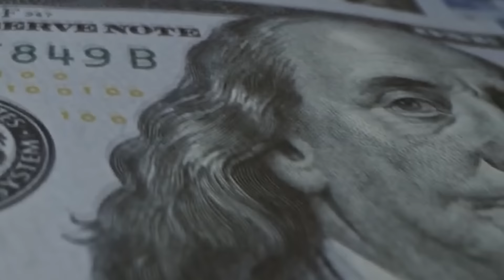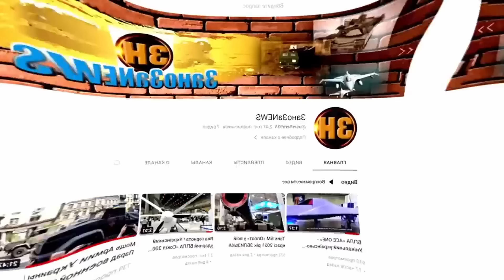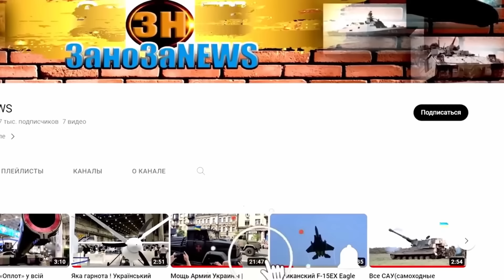⚡️На фоне АВДЕЕВКИ Дания передает Украине ВСЮ свою артиллерию| А ЗАПАД нашел 155-мм и 122-мм снаряды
Европейцам не следует ожидать разрешения кризиса в получении финансирования для поставок вооружений из США для Вооруженных Сил Украины.